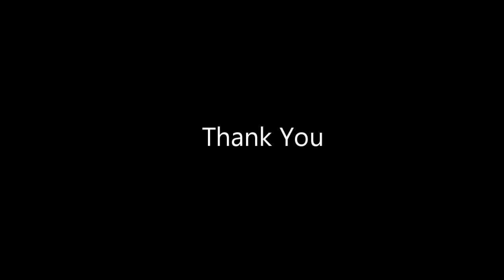9th Euro Tibetan Football Cup Opening Ceremony 2017